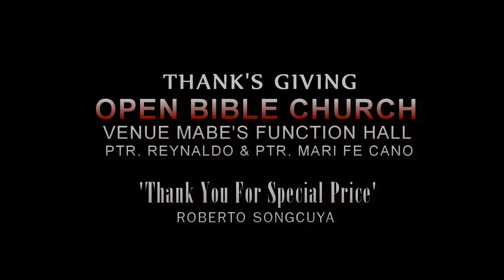JESUS CHRIST BAND (Standing Ovation Champion)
thanks sa support